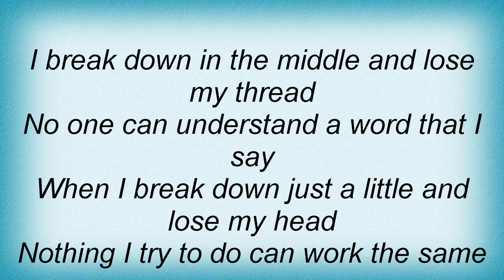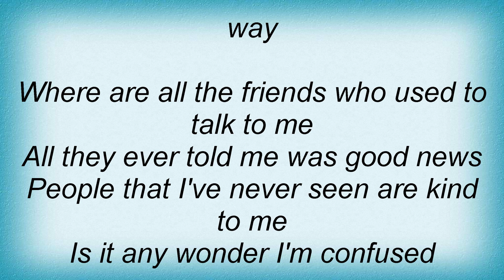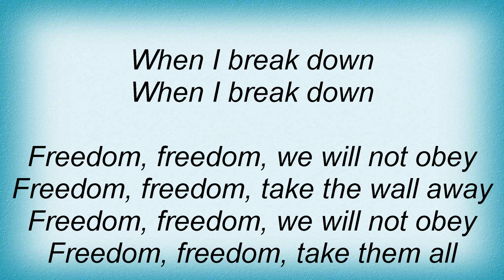Alan Parsons Project - Breakdown Lyrics